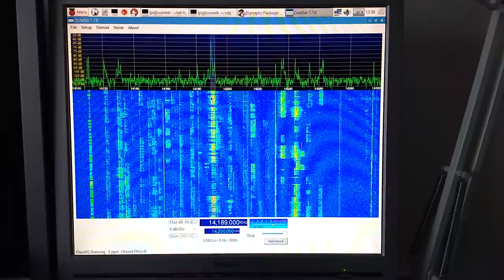Cloud-IQ with CuteSDR running on a Raspberrry Pi 2 (1)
Using the RFSpace Cloud-IQ networked SDR receiver with CuteSDR software on a Raspbery Pi 2 running Raspbian Jessie.